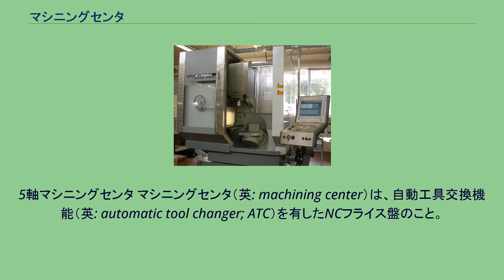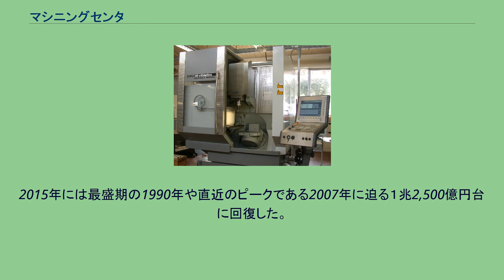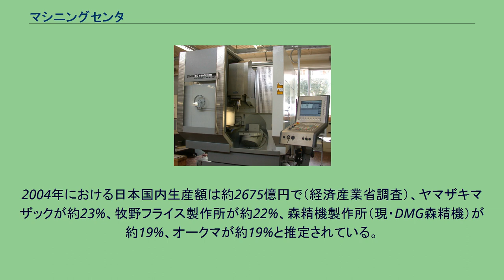マシニングセンタ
5軸マシニングセンタ マシニングセンタ（英: machining center）は、自動工具交換機能（英: automatic tool changer; ATC）を有したNCフライス盤のこと。
工具マガジンに多数の切削工具（ツール）が格納されており、コンピュータ数値制御（CNC）の指令によって機械が自動的に工具を交換することにより、フライス削りや中ぐり、穴あけ、ねじ立てなどの様々な加工を連続して行うことができる。
1958年にアメリカのKerny & Trecker社が、水平主軸を有し、自動工具交換装置や工具マガジン、パレット割出装置、パレットチェンジャーを備えたNCフライス盤を、世界で初めて「マシニングセンタ」と名付けて発表したのが始まり。
同社はこれを売り出すにあたって、正面フライス、エンドミル、ドリル、タップ、リーマなどの工具をプログラムに従って自動交換でき、月単位の工程を分単位に短縮できることを強調した。
このマシニングセンタは、直交するX,Y,Z軸の他に、工作物を載せるパレットを割り出すB軸をもっていたことから、当初はマシニングセンタと言えば横形で4軸を制御でき、自動工具交換装置とパレット交換装置を備えたものを指した。
現在では、工具の自動交換ができ、フライス加工を主とするものをマシニングセンタと呼んでいる。
また、主軸が水平になっているものを横形マシニングセンタ、主軸が垂直になっているものを立形マシニングセンタと呼んで区別している。
最近では、直交するX,Y,Z軸の他に、回転する軸（例えば、A軸とC軸）をもつ5軸制御マシニングセンタが登場している。
さらには、工作テーブルを高速で回転させ、主軸にバイトを取り付けて旋削ができるものや、フライス工具の代わりに研削砥石を使えたり、寸法計測用のプローブを搭載した機種、さらにはレーザー加工が可能な機種も登場している。
機械の大きさは、机の上に載る程度の小形のものから船のプロペラを加工できる超大形のものまで様々である。
機械の構造から見ると、高さが20m程度あるような門の形をした門形マシニングセンタなどがある。
最近では、風力・水力発電機に用いられる大形部品を加工するための大型のマシニングセンタの製造が増えている。
主軸が水平になっているマシニングセンタ。
4面割出しの可能なテーブルと自動パレット交換装置を備えている。
制御軸数は、直交3軸（X,Y,Z軸）とパレットを割り出す回転1軸（B軸）の合計4軸が一般的である。
特徴 主軸が垂直になっているマシニングセンタ。
直交3軸を制御でき、自動工具交換装置を備えている。
特徴 直交するX,Y,Z軸の他に、2軸の旋回軸の5軸を有し、これらを同時に制御できるマシニングセンタ。
工作テーブル側に旋回2軸をもつテーブル旋回形、主軸側に旋回2軸をもつ主軸頭旋回形、および回転テーブルをもち、旋回する主軸頭（1軸）をもつ主軸頭テーブル旋回形（混合形ともいう）とがある。
主軸が水平のもの、垂直のもの、門形のものなど様々な形態がある。
特徴 正面から見たときに、主軸を支える構造体が門の形をしているマシニングセンタである。
特徴 バブル崩壊後の機械メーカは、長期の景気低迷により、業界内の一部で買収・撤退などが行われた。
2002年以降毎年過去最高の生産額を更新してきたが、2008年の第4四半期を境に急激に落ち込んで、最盛期の半分にも満たない生産額になった。
その後、需要業界の生産回復もあって工作機械の生産額も回復。
2015年には最盛期の1990年や直近のピークである2007年に迫る１兆2,500億円台に回復した。
2004年における日本国内生産額は約2675億円で（経済産業省調査）、ヤマザキマザックが約23%、牧野フライス製作所が約22%、森精機製作所（現・DMG森精機）が約19%、オークマが約19%と推定されている。